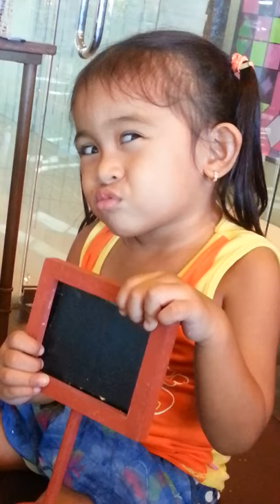My little ella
Selfie video